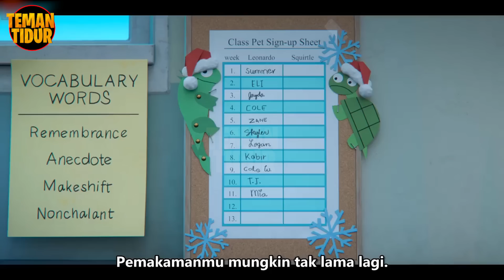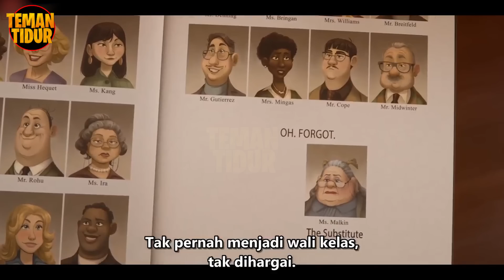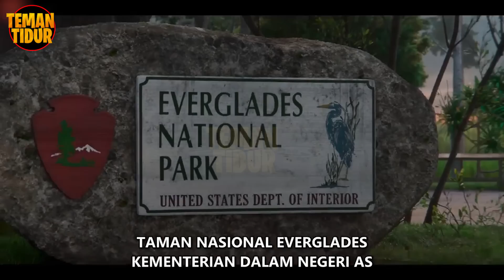MENGAJARI SEMUA ANAK DI KELAS DI SISA UMUR MEREKA!! - ALUR CERITA "LEO 2023"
Hey Sleeper...cerita ini menceritakan kisah seekor iguana tua yang menghabiskan sisa hidupnya untuk menyenangkan semua anak2 di kelasnya